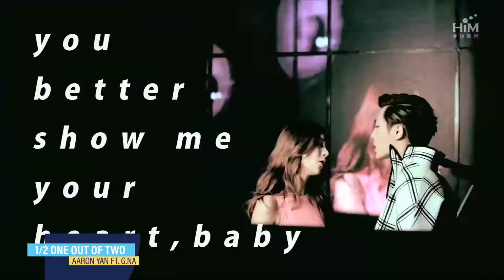Dis Ma Jam: Collaboration Songs Playlist (KPOP, CPOP, VPOP & TPOP)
Music has no boundaries! This can be seen through some awesome collaborations across Asian & even International pop music. Here are 10 songs we've picked for this week's collaboration playlist.

DIS MA JAM is a segment part of RECOMMENDATION ALL SORTS, where we will share our favourite Asian Pop music with you based on a theme or mood!

This channel do not claim any right over the graphics, images, songs used in this video.